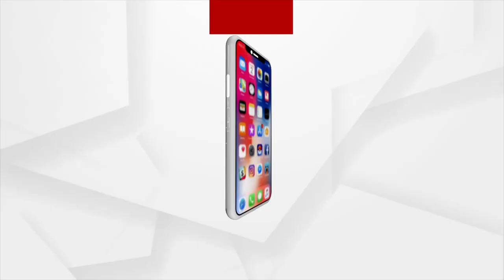ଚାଷୀଙ୍କୁ ଋଣ ନାଁ ରେ ଲକ୍ଷ ଲକ୍ଷ ଟଙ୍କା ଲୁଟ୍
ଚାଷୀଙ୍କ ଅଜାଣରେ ତାଙ୍କ ନାଁ ରେ ଉଠାଯାଉଛି ଲକ୍ଷ ଲକ୍ଷ ଟଙ୍କା । ଋଣ ନେଇଥିଲେ ୧୦,୦୦୦ ରୁ ୨୫,୦୦୦ ଟଙ୍କା । ହେଲେ ଲେଜର ବହିରେ ଋଣର ଭାର ଲକ୍ଷ ଲକ୍ଷ । ସମବାୟ ଦୁର୍ନୀତର ଖୋଲା ଉଦାହରଣ ।